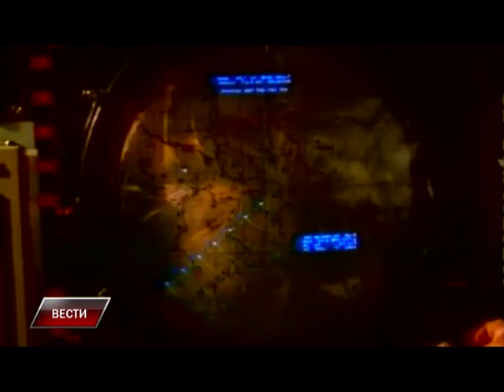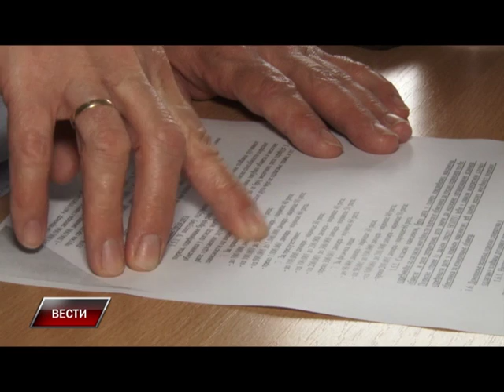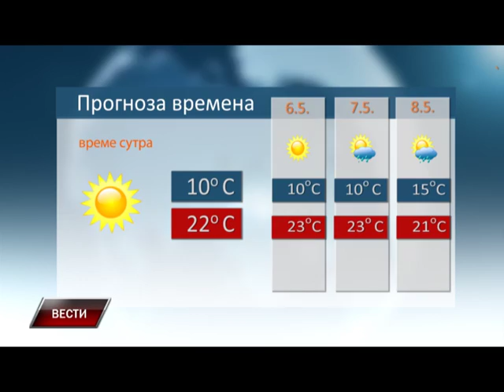Vesti 4 5 2016